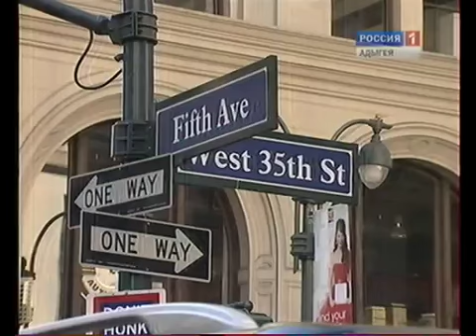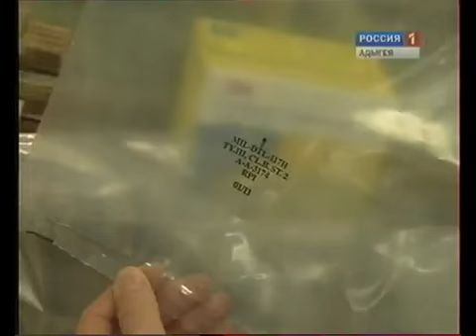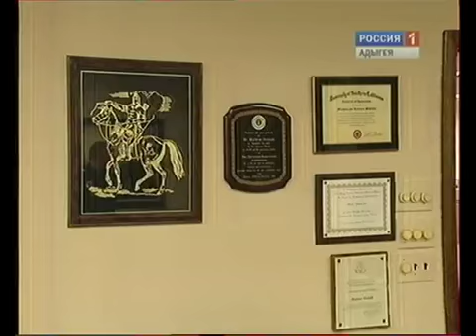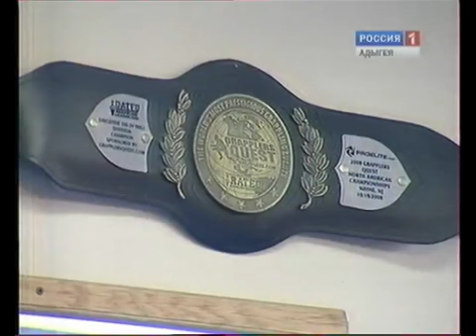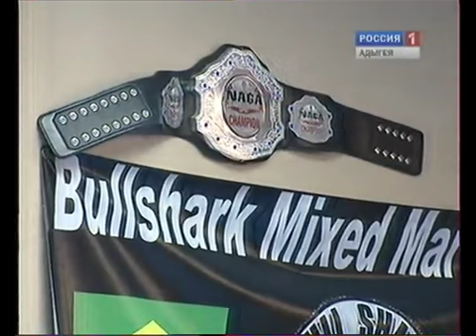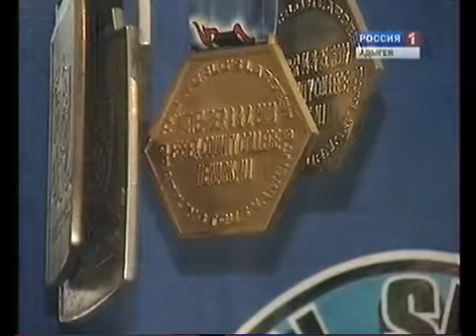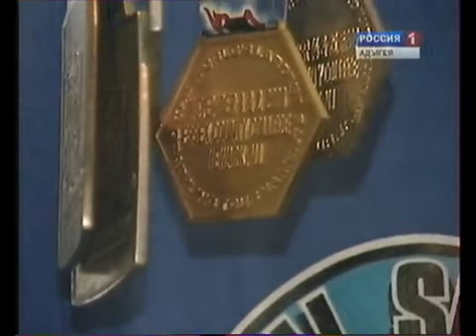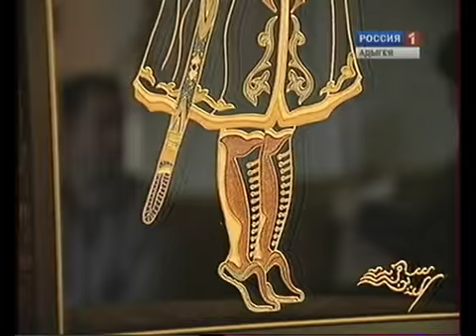Адыгэм идунай. Америкэр - 12-я серия.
Телевизионный проект ГТРК "Адыгея" «Адыги мира» представляет собой серию программ о жизни и быте представителей адыгской диаспоры за рубежом. Авторы фильмов побывали в странах компактного проживания адыгов: Турции, Сирии, Иордании, Израиле, Австрии, Америке. Выпуск от 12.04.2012.